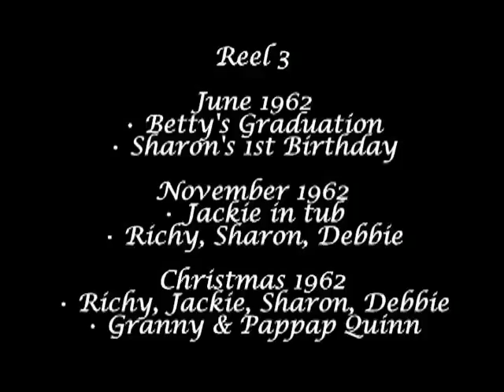McGlynn Reel 3